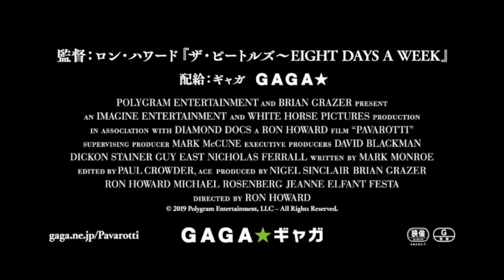“鳥肌必須”! パヴァロッティ伝説のステージ解禁／映画『パヴァロッティ 太陽のテノール』本編映像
あなたがはじめて出会う‹人生を愛する天才›至福のドキュメンタリー！『パヴァロッティ 太陽のテノール』。

歌を愛し、人生を愛し、パスタを愛した―。
‹神の声›を持つと言われたイタリアの国宝、ルチアーノ・パヴァロッティの生涯をアカデミー賞に輝く巨匠ロン・ハワード監督が手掛けたパヴァロッティ初のドキュメンタリー映画『パヴァロッティ太陽のテノール』。

この度、“鳥肌必須”!伝説のステージを切り取った、本編映像解禁。

パヴァロッティとともに“世界3大テノール”と呼ばれるホセ・カレーラス、プラシド・ドミンゴと一堂に介した、1990年イタリア・サッカーワールドカップの前夜祭、ローマのカラカラ浴場で行われたいまや伝説と呼ばれるコンサートから、3人で歌い競う「オ・ソレ・ミオ」が圧巻の舞台を、カレーラス、ドミンゴが明かす回想コメントとともに収めた本編映像となっている。
2020年9月4日公開

■［動画］羽生結弦が楽曲を使用したイル・ヴォーロとプラシド・ドミンゴ夢の共演／映画『イル・ヴォーロ with プラシド・ドミンゴ 魅惑のライブ～…』予告編
■［動画］歌姫マリア・カラス待望のアンコール上映／映画『マリア・カラス 伝説のオペラ座ライブ』予告編
■［動画］盲目の少年がめぐり会ったのはオペラだった／映画『アンドレア・ボチェッリ 奇跡のテノール』予告編